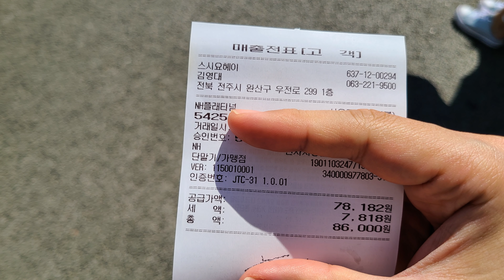전주 유일의 스시 오마카세 [스시 요헤이] - The one and only Sushi Restaurant in Jeonju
유튜브 자막ON!!

네타퀄리티
샤리즈
구성
양
모두 맘에 안듦.

스시요헤이
전북 전주시 완산구 우전로 299